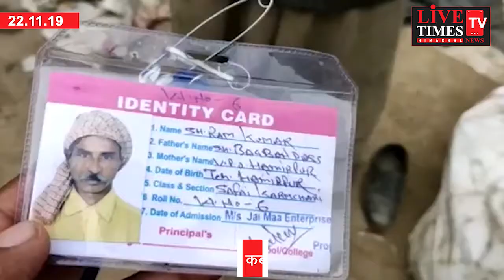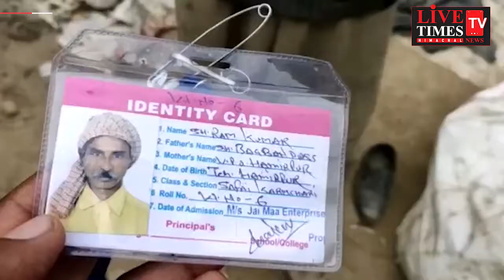हमीरपुर : अवैध झुग्गियों पर चला एचआरटीसी प्रबंधन का डंडा,दर्जनों लोग बेघर